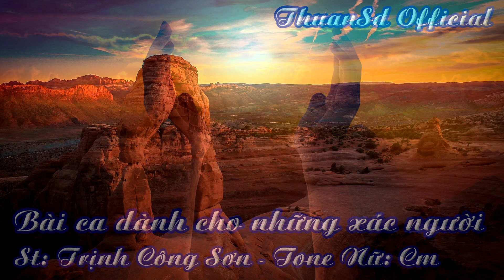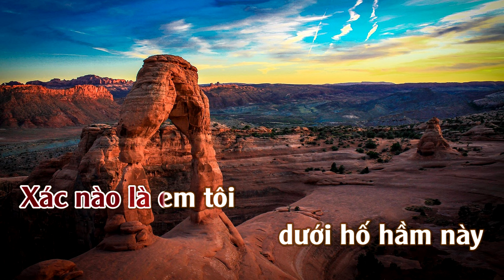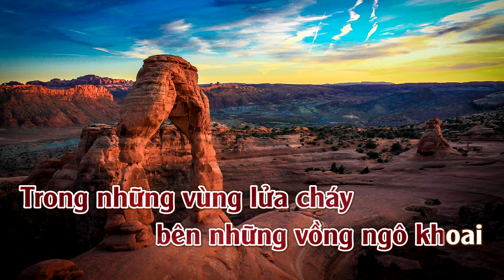Karaoke Bài Ca Dành Cho Những Xác Người Tone Nữ | ThuanSd Official